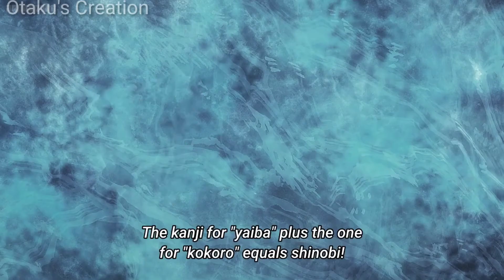Arc meets Ninja | Ninja mystery solved [Skeleton Knight in another world]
Skeleton Knight in Another World

Skeleton Knight in Another World Episode 7

Skeleton Knight in Another World Episode 7 English

Sub

骸骨騎士様、只今異世界へお出掛け中 7話

Gaikotsu Kishi-sama, Tadaima Isekai e Odekakechuu